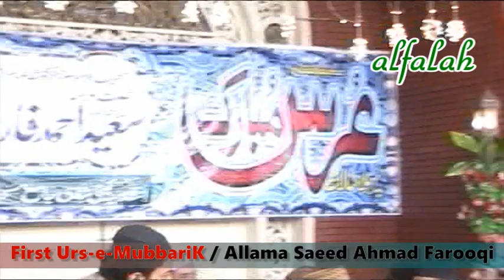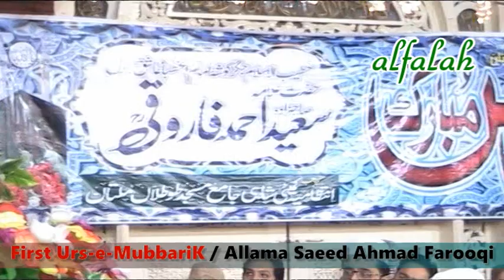First Urs Mubbrik (12-11-2021), Allama Sahibzada Saeed Ahmad Farooqi (RH)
Allama Saeed Ahmad Farooqi